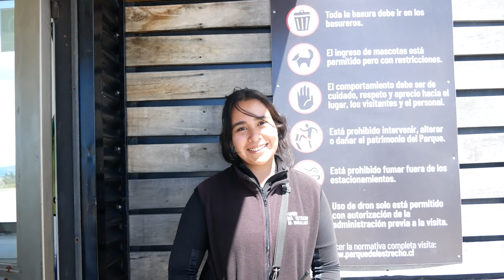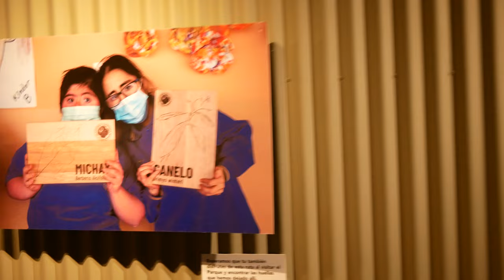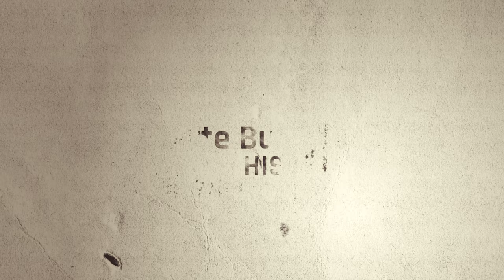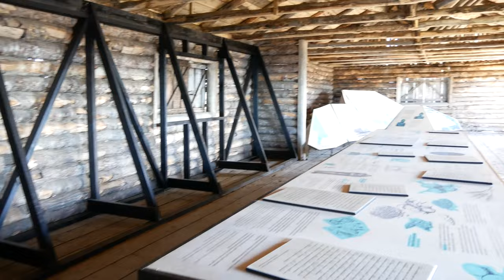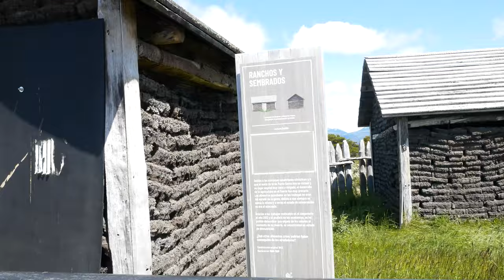NO nos esperábamos que los HABITANTES del FUERTE BULNES vivieran ASÍ... 😖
Visitamos en nuestra Motorhome este lugar histórico de Chile  🚐💨...

Cuídate, un abrazo!